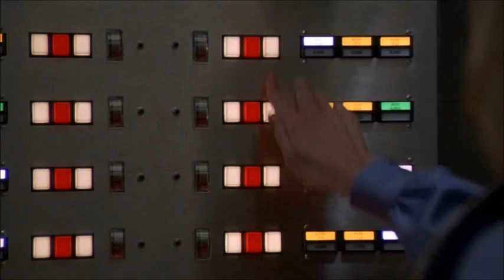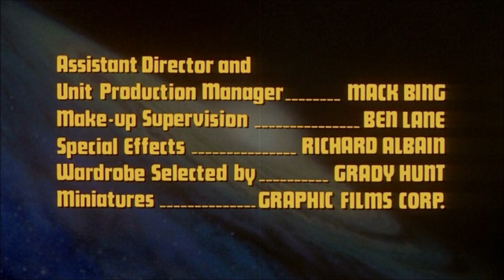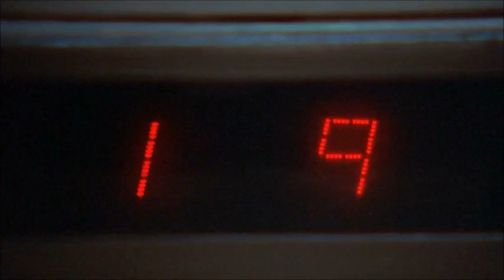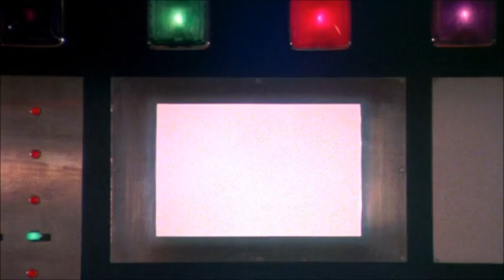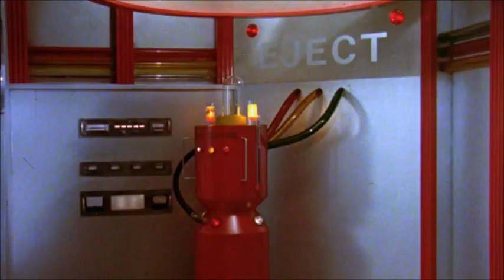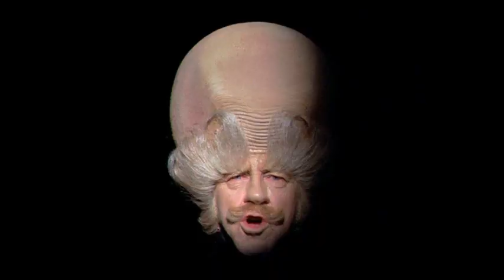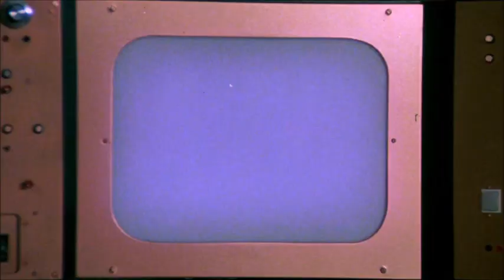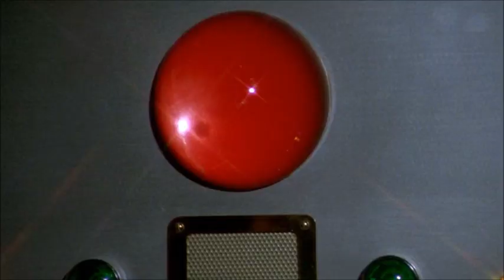QUARK complete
A  Buck Henry spoof of Science Fiction films and television series, "Quark" chronicled the adventures of Adam Quark, captain of a United Galactic Sanitation Patrol ship. His cohorts included Gene/Jean, a "transmute" with male and female characteristics; a Vegeton (a highly-evolved plant-man) named Ficus; Andy the Android and Betty and Betty (who were always arguing over who was the clone of the other). Based at Space Station Perma One were Otto Palindrome and The Head. Though Quark was supposed to stick to his sanitization patrols, he and his crew often met adventure with such colorful space denizens as the evil High Gorgon (the Gorgons were the villains), Zoltar the Magnificent, and Zargon the Malevolent

Episodes:
1 QUARK
2 MAY THE SOURCE BE WITH YOU
3 THE OLD AND THE BEAUTIFUL
4 THE GOOD, THE BAD, AND THE FICUS
5 GOODBYE, POLUMBUS
6  ALL THE EMPEOR'S QUASI-NORMS (Part 1)
7 ALL THE EMPEOR'S QUASI-NORMS (Part 2)
8 VANESSA 38-24-36
Richard Benjamin ... Adam Quark

Tim Thomerson ... Gene / Jean
Douglas Fowley ... Dr. O. B. Mudd
Patricia Barnstable ... Betty
Cyb Barnstable ... Betty
Conrad Janis ... Palindrome
Alan Caillou ... The Head
Misty Rowe ... Interface
Bobby Porter ... Andy